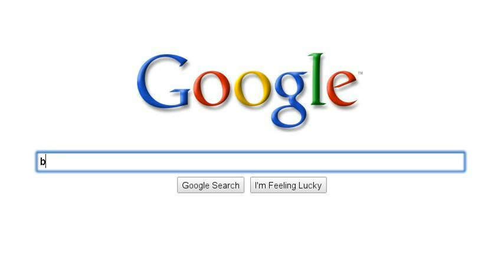How To Train Your Rottweiler - A Google Search Story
A story about how a dog can change your life. for more info. Let's Create Something Brighter!